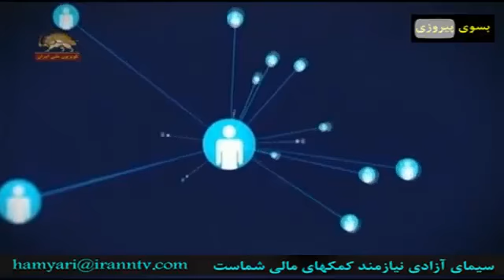ارتباط مستقیم ویژه کهکشان 1000 اشرف مهمانان فرزین هاشمی و شاهین قبادی